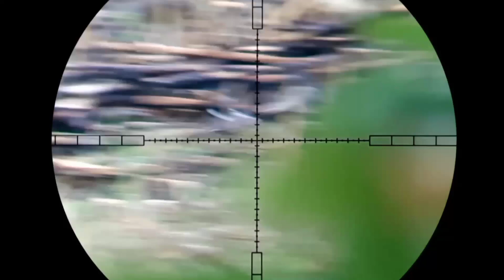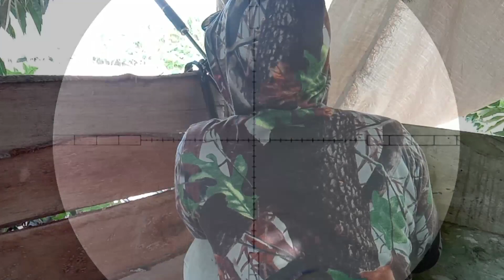Nyanggong tekukur di ladang jagung//vklik andalan beraksi lagi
@bemhunter Petualang